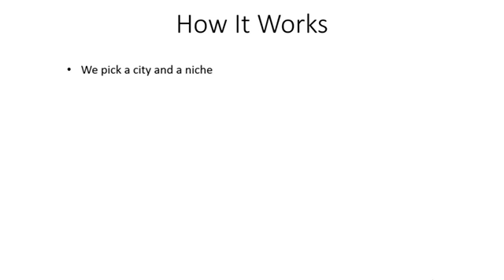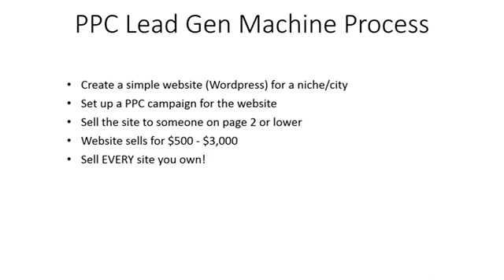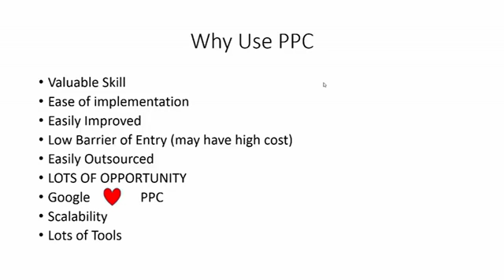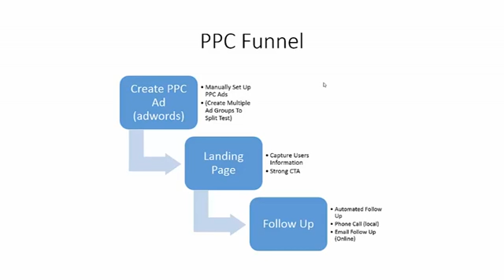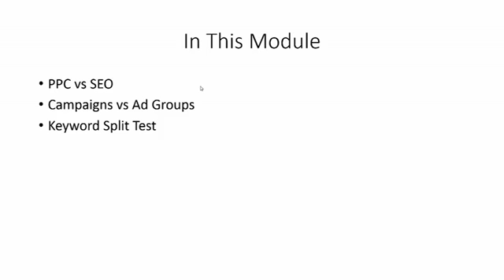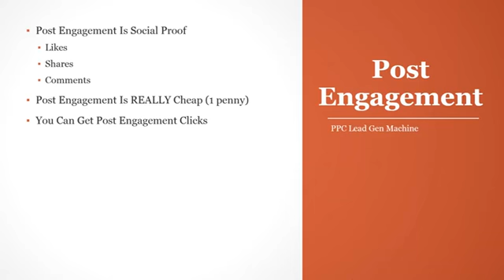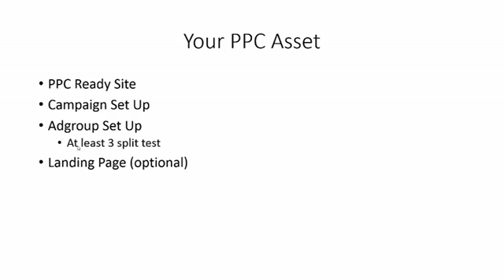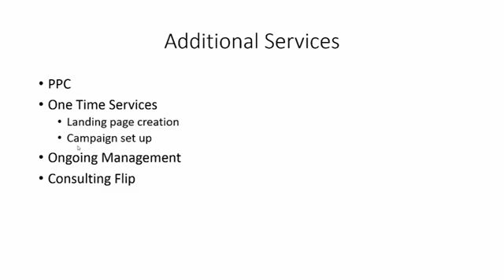QZX900 MAR10 PP0C L3AD GEN